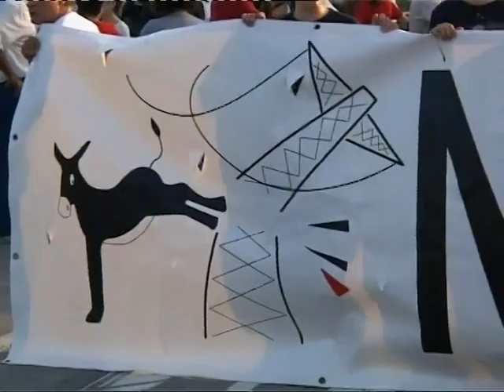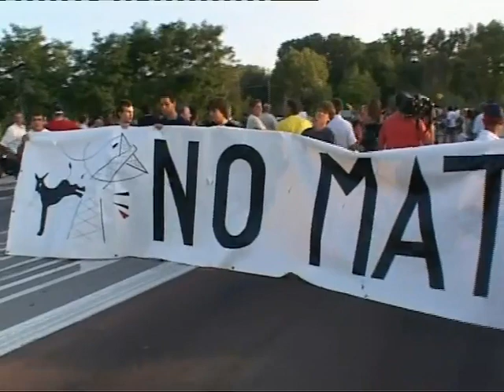17/09/2007 l'AMMAT, vol parlar amb Mario Monti. Xavier Quer (alcalde de Crespià).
L'Associació de Municipis contra la línia de Molt Alta Tensió, l'AMMAT, vol parlar de forma conjunta i unànime amb el nou mediador de la infraestructura nomenat per la Unió Europea, Mario Monti. Xavier Quer (alcalde de Crespià).